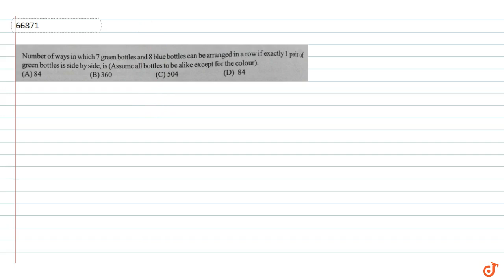Number of ways in which 7 green bottles and 8 blue bottles can be arranged in a row if exactly ...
To ask Unlimited Maths doubts download Doubtnut Number of ways in which 7 green bottles and 8 blue bottles can be arranged in a row if exactly 1 pair of green bottles is side by side, is (Assume all bottles to be alike except for the colour).